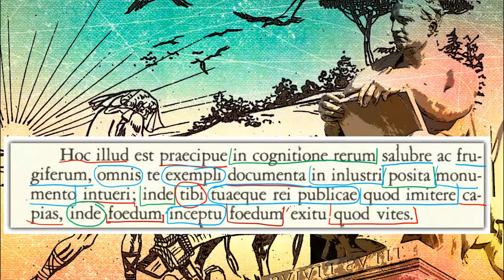Tito Livio, Storia di Roma (seconda parte)